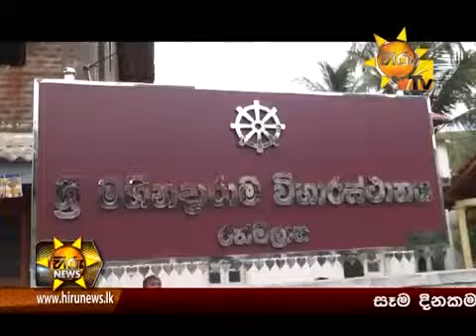Parliamentarian R Dumindha Silva engages in a series of religious activities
Parliamentarian R Dumindha Silva donated Rs. 50,000 for the Daana Shaalawa which is constructed at the Mahindarama Viharaya in Ratmalana.
The Parliamentarian engaged in a cordial chat with devotees at the temple and looked in to the shortcomings at the venue as well.
Meanwhile, Parliamentarian R Dumindha Silva also participated at the Katina poojawa at the Heenatikumbura Purana Raja Maha Viharaya and also opened an Alms stall for the public.